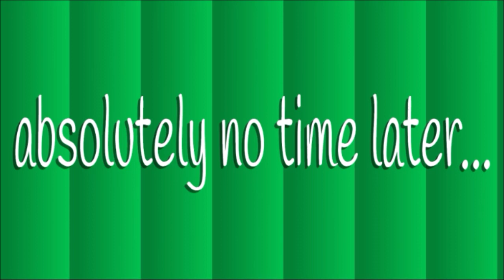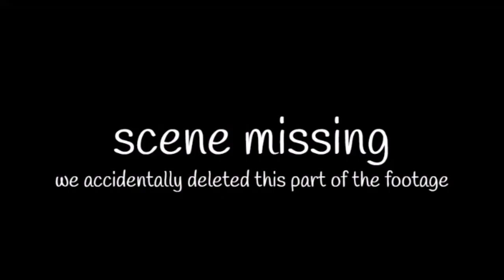8Chasey's 16th Birthday Special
It's my birthday today, which means I'm 16 now! And I've made a special thing to celebrate it! Also, I'd like to thank @JonnyLordGomPC for voice acting some lines for me! How I got them? It's a secret. Also, this video contains a sneak peek of three of the new characters I made!

By the way, enjoy the video!

You can even watch this on Scratch!

Timestamps:
0:00 - Intro, Animation Part 1
0:19 - Animation Part 2
0:41 - It's All About You, Chet
1:01 - Announcement - Intro
1:21 - Announcement - New Characters
1:39 - Announcement - Thank You!
1:53 - Epilogue
2:19 - Outro

Credits:
Soundtrap for helping me make two of the songs in this video
GarageBand for helping me make the outro song. (Yes, I remade the 8Chasey and Friends theme song.)

If I missed any credits, please let me know!

PlayStation Network: GameChasey